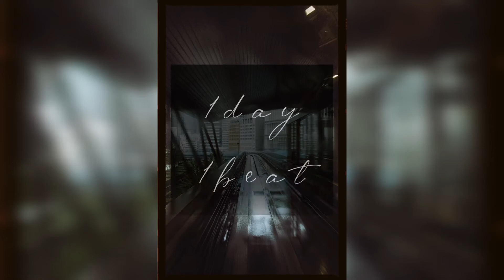(FREE) OldSchool x Lo-Fi Boom Bap Type Beat - transfer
I'm naoki a.k.a 1day1beat

not free
ライセンスフリーなビートではありません

about
beatmaker from 日本 Japan.
Please DM if you enjoy this beat  :)
If you wanna get my beat or collaborate with, please DM on Twitter / Instagram.